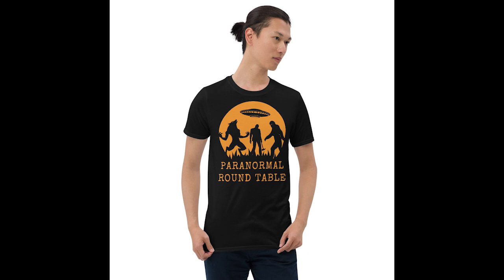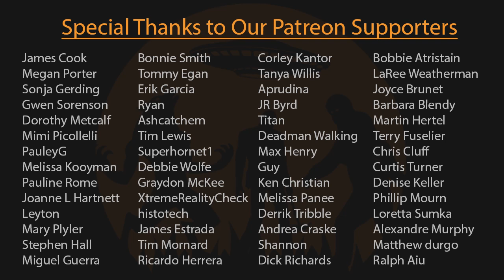EP148 - Black Panther Humanoids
Tonight we share with you listener encounters of strange shapeshifting bipedal black panthers!